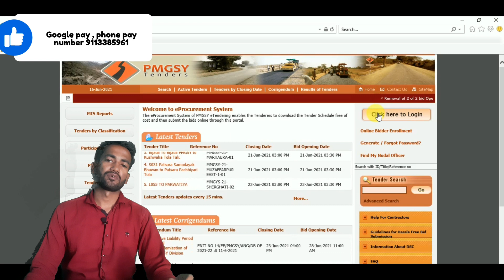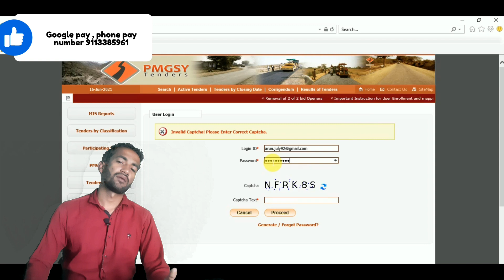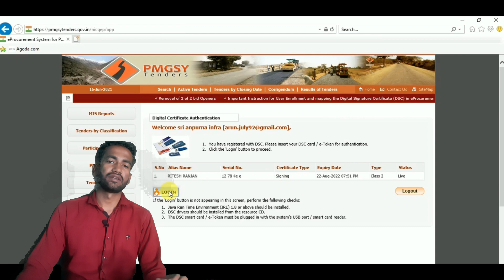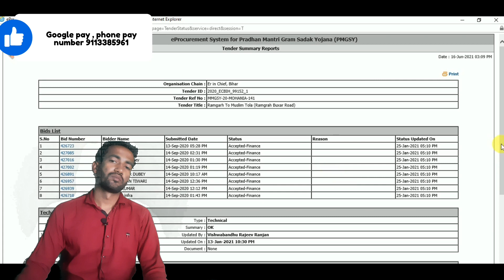मात्र ₹399 में सीखें में टेंडर डालना||आसान तरीका टेंडर भरने का सीखें 24 घंटा हेल्पलाइन नंबर के साथ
मात्र ₹399 में सीखें डिपार्टमेंट में टेंडर डालना||@snsharmamotivationalspeake9434
दोस्तों आज मैं आपको बताऊंगा ठीक टेंडर डालना क्यों जरूरी होता है खुद से आपको बहुत से टेंडर डाला है आज के टाइम में बहुत जरूरी है देखिए क्या होता है कि हर साल 5000 प्लस टेंडर निकलते हैं लेकिन ढाई हजार टेंडर का नॉलेज सभी ठेकेदारों को होता है कि कितने ठेकेदार उसमें कितना परसेंट बिल्लो या  गए हैं आप इसे सेक्टर 24 घंटा offline